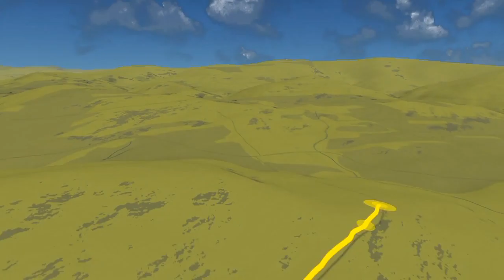Xtrail Krkonoše Vrchlabí - prohlídka Trasy B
Virtuální prohlídka trasy B měřící 10km s převýšením 300 metrů.